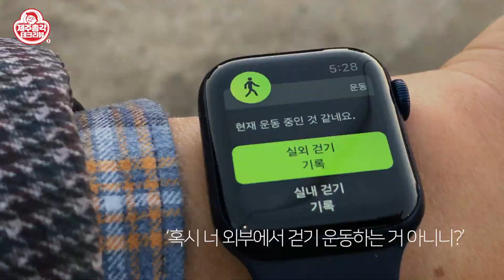애플워치 6 정말 필요할까? 그리고 종류 선택 방법은? Apple watch 6 Is it really good? 긴급구조요청 기능 넘어짐 설정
0:00 오프닝
0:44 애플워치6 언방싱 unboxing
01:27 애플워치6 선택 방법 가이드
01:50 40mm? or 44mm
02:35 GPS or 셀룰러
03:40 같은 제품인데 가격 차이가 36만원?!!
04:25 애플워치6 밴드는 어떤 걸로?
04:52 애플워치6 과연 정말 필요할까???
08:46 클로징

오랜만에 고가의 제품을 소개하는 것 같습니다
애플워치6 이런 제품은 출시하자마자 바로 소개해 드리고 싶은데요
어차피 이렇게 구매하게 될 텐데 구매하기까지 왜 이렇게 오랜
시간이 걸리는지 모르겠습니다! 그냥 고민 없이 확 지르면 되는데요 ㅠㅠ

애플워치6 구매를 마음먹고 사이트에 들어가 보면
멘붕이 온다고 할까요? 혼돈에 휩싸이게 됩니다
애플워치6는 분명 하나인데 선택지가 너무나 다양합니다
과연 어떤 종류를 선택하면 좋을까요?
40mm 아니면 44mm
GPS 아니면 셀룰러
알루미늄케이스 아니면 스테인리스 케이스
영상에서 속 시원하게 알려 드립니다 ^ ^

그리고 애플워치6 정말 꼭 필요한 제품일까요?
사용한 경험을 말씀 드리면
있으면 정말 무진장 좋은 제품입니다!!
좋은데 그렇다면 필요성은?

1차로 간단하게 애플워치 6 리뷰를 마칩니다
2차는 사용법 리뷰인데요 미밴드와는 정말 비교도 안될 정도로 기능이 많아서
준비에 시간이 좀 걸릴듯 합니다 ^ ^ 조금만 기다려 주세요!!